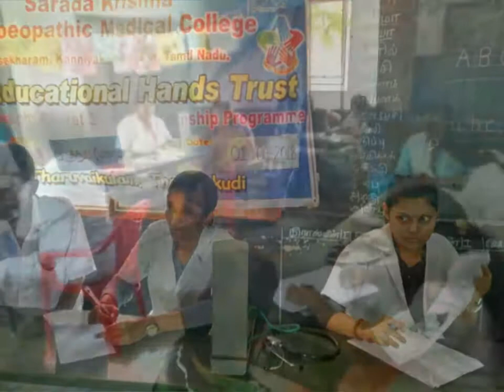SBSI Medical Camp Sarada Krishna Homoeopathic Medical College Akshaya & Team